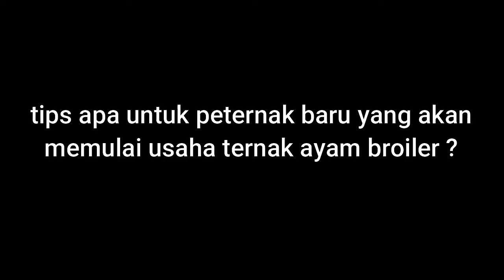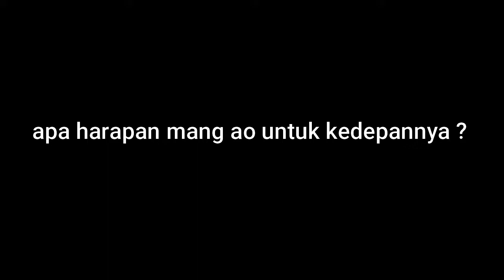20 Tahun Pengalaman di Kandang Ayam: Cerita Inspiratif & Impian Besar!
Selamat datang di channel Inspirasi Ternak! Di video kali ini, kami menghadirkan wawancara eksklusif dengan seorang peternak yang sudah memiliki pengalaman 20 tahun bekerja di kandang ayam. Dalam wawancara ini, beliau akan berbagi cerita inspiratif tentang suka duka bekerja di kandang ayam dan impiannya untuk memiliki kandang sendiri. Temukan pelajaran berharga dan motivasi untuk terus berusaha mencapai impian Anda.